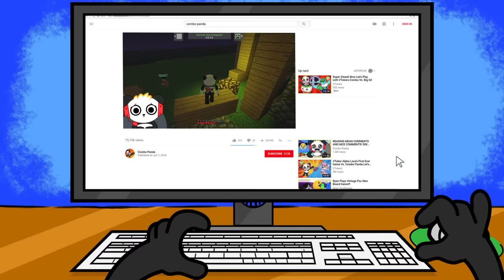ESCAPE MINECRAFT CREEPER IN ROBLOX! Roblox Creeper Chaos Let's Play with Combo Panda